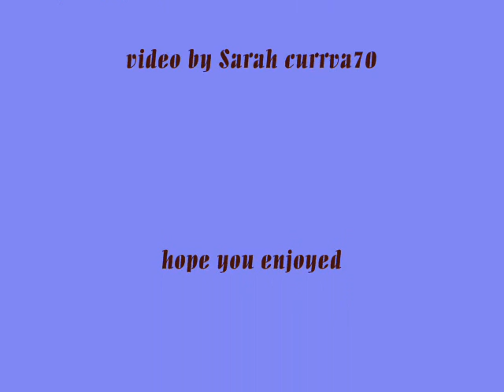Blackmore's Night - Wish You Were Here